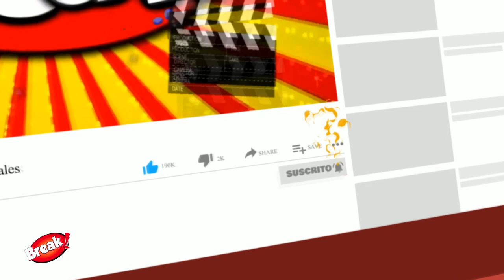LUCIANA FUSTER SE DIVIERTE CON BAD BUNNY SIN PATRICIO PARODI EN DIVERTIDO CONCIERTO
Luciana Fuster asistió al concierto de Bad Bunny con sus amigas sin la presencia de su novio Patricio Parodi.